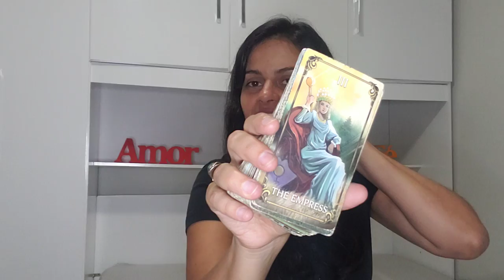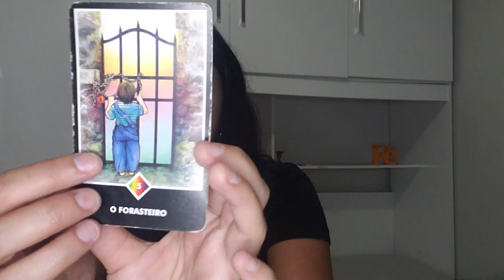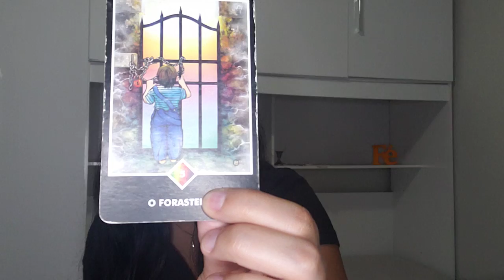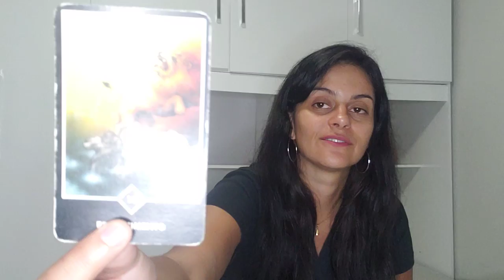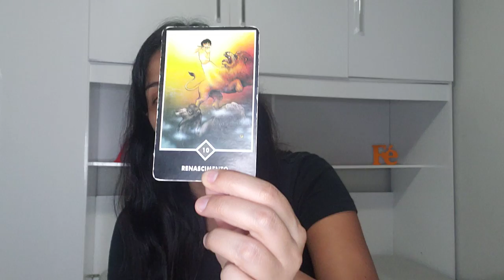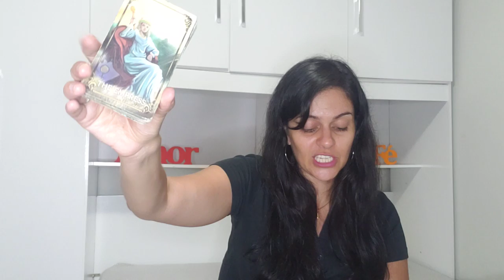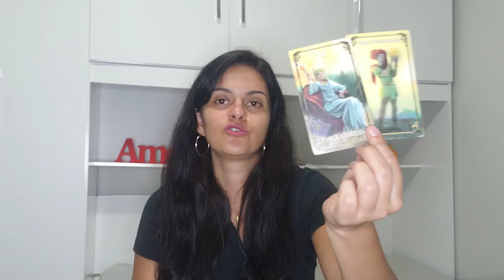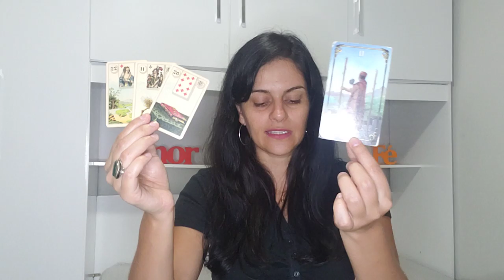♐ SAGITÁRIO 💕 Uma união DIVINA que vem para transformar TUDO! 💫